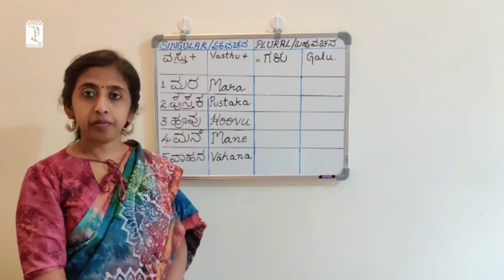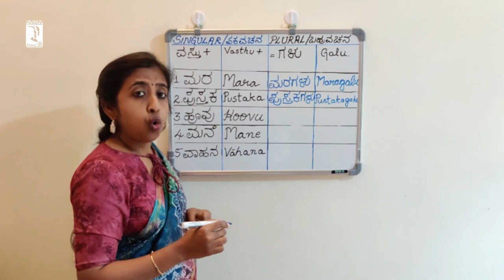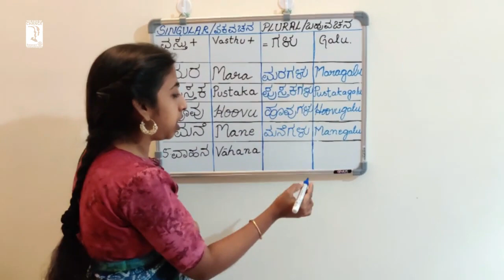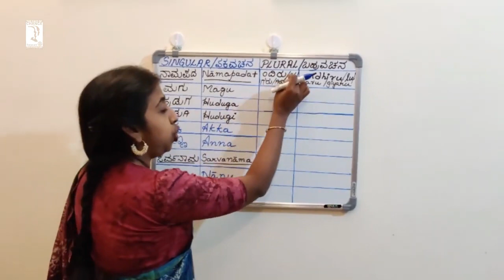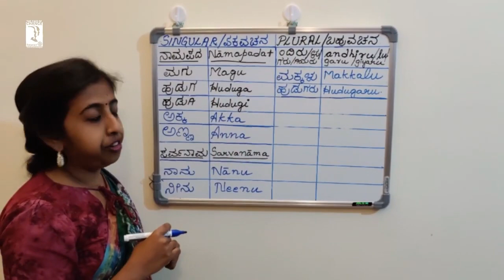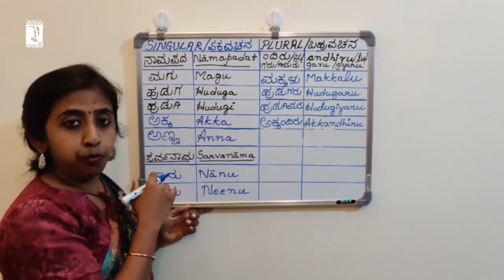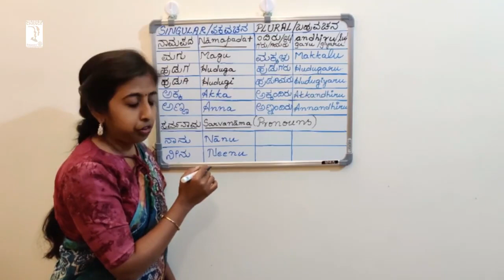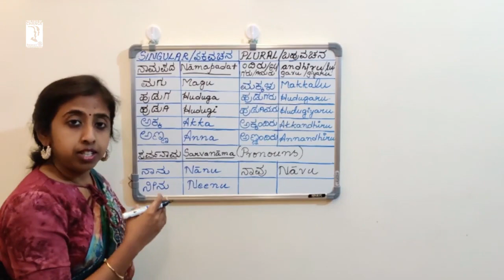Kannada Learning Programme - Day 22 : Singular & Plural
Kannada Learning Programme : An initiative by RaC Koramangala for the 5th year

Day 22 : Singular & Plural

In light of Kannada Rajyotasava this year, the Professional Development Avenue has planned on the said project for the 5th consecutive time.

The highlights are as follows:

~ This will be a 30 day programme with a 3 - 5 mins video being released on everyday.

~ The videos this year will not only include Spoken Kannada, but also how to read and write basic Kannada.